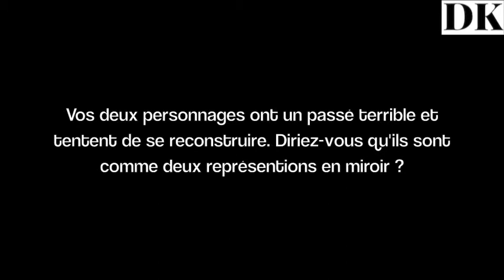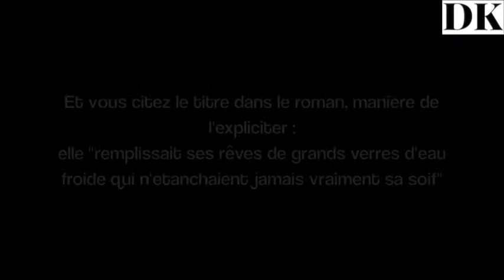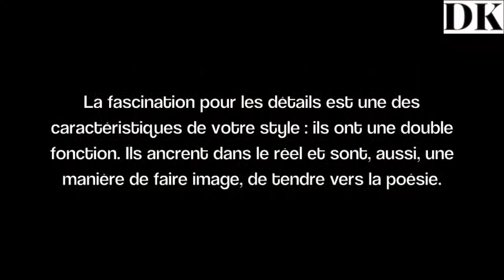Kerry Hudson La Couleur de l'eau 2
Suite de l'entretien (vostfr) avec Kerry Hudson pour La Couleur de l'eau (éditions Philippe Rey, 2015). Christine Marcandier pour Diacritik.